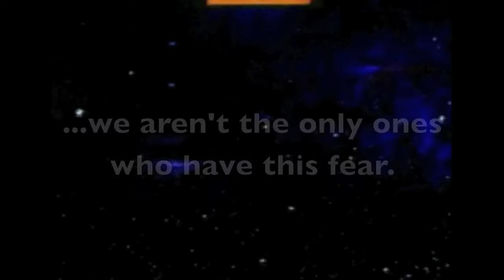Star Control II: the animated series Trailer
I don't know why, but Star Control II seems like it would make an awesome anime. The game was very well received in Japan now that I think about it...